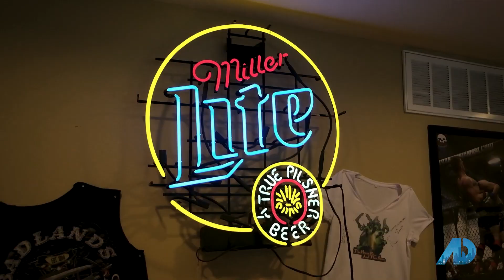American Dream TV - Selling Lake Tahoe - Episode 1 - Meyers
In this episode of American Dream TV - "Selling Lake Tahoe" we visit the picturesque town of Meyers, California to explore its local businesses & real estate market. Two of the businesses we wanted to highlight today are Freel Perk and Frescana Mexican Bistro. These two restaurants are woman-owned, with great food/drinks, and are a must-stop if you find yourself in Meyers.

With its close proximity to Lake Tahoe and stunning natural landscape, Meyers is a popular destination for vacationers and homeowners alike. Hear from local real estate professionals about their favorite places to visit while in Meyers and what makes this town such a desirable place to live.